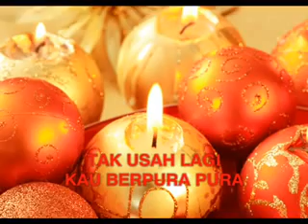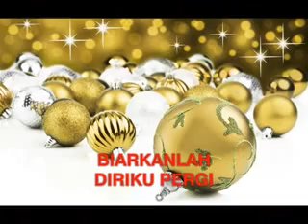04.Tak Mungkin Bersatu - Koleksi Terbaik Nike Ardilla vol.02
04.Tak Mungkin Bersatu - Koleksi Terbaik Nike Ardilla vol.02